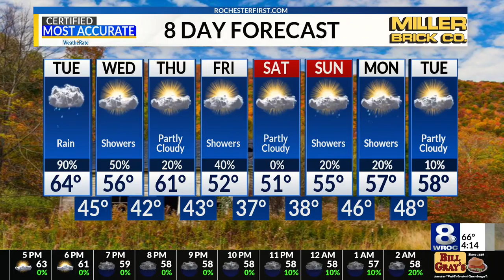Cameras ready: Peak foliage in full swing — October 21, 2019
The past 72 hours have been sensational as far as enjoying the autumn color goes — all around our region.